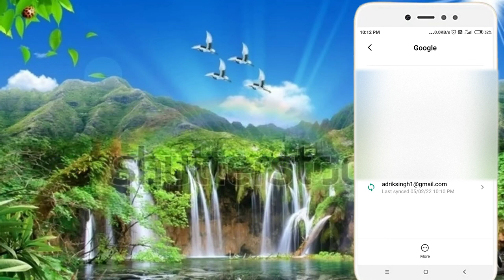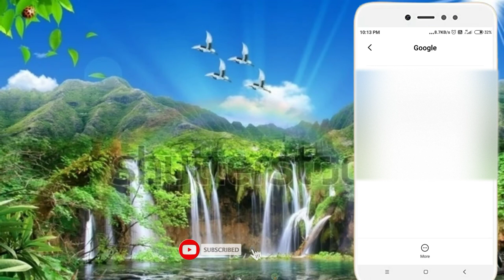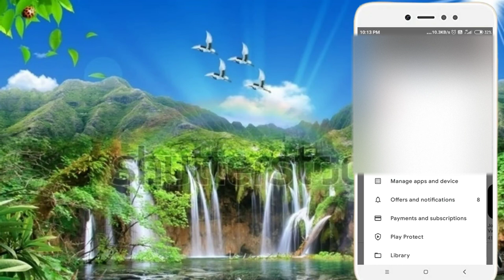ईमेल को फोन से कैसे हटाते है, email id ko phone se remove karna, tech Hindustan 1